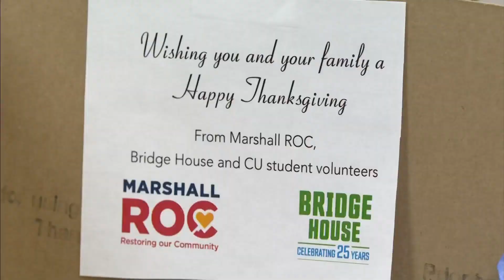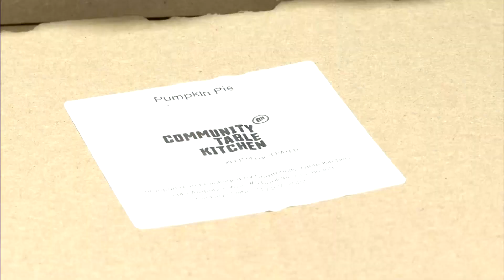Nonprofit Bridge House delivers meals to 40 families impacted by Marshall Fire through community coa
The day before Thanksgiving, the Marshall Restoring Our Community coalition distributed meals provided by the nonprofit Bridge House to 40 fire-impacted families.